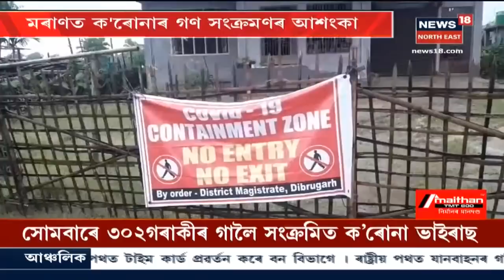খবৰ @News18 | Biswanathত আক্ৰান্ত নাপিতৰ পৰা ভয়ংকৰ সংক্ৰমণ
30 June, 2020: Biswanathত এজন নাপিতে মাতিলে কাল, আক্ৰান্ত হ'ল বহুজন
30 June, 2020: Biswanathত আক্ৰান্ত হৈছে এজন নাপিত । নাপিত জনৰ নাম সঞ্জীৱ ঠাকুৰ । সঞ্জীৱ ঠাকুৰৰ সংস্পৰ্শলৈ অহা ১৪ জন লোক  COVID-19 ত আক্ৰান্ত । আক্ৰান্ত হৈছে ৮০ বছৰীয়া বৃদ্ধ, শিশু আনকি গৰ্ভৱতী মহিলা । জিলাখনত গণ সংক্ৰমণ হৈ এতিয়ালৈকে প্ৰায় ২০ জন লোক আক্ৰান্ত হৈছে বুলি জানিব পৰা গৈছে ।
আনহাতে মৰাণতো আক্ৰান্ত হৈছে চাৰিজনকৈ চৰকাৰী কৰ্মচাৰী । ইয়াৰে তিনিজন লাট মণ্ডলৰ আৰু এজন শিক্ষক । ৰাজ্যজুৰি সৃষ্টি হৈছে মাথো এতিয়া ক'ৰোনাৰ ত্ৰাস ।